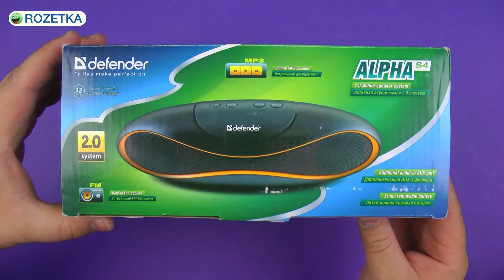Распаковка Defender Alpha S4